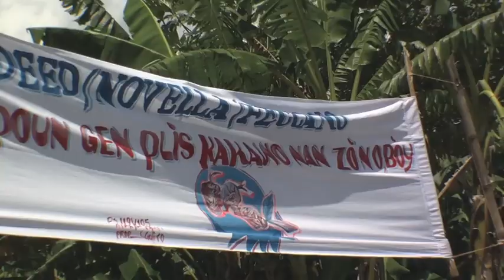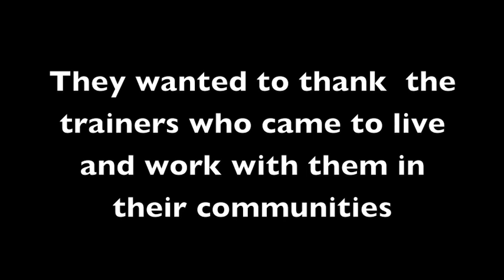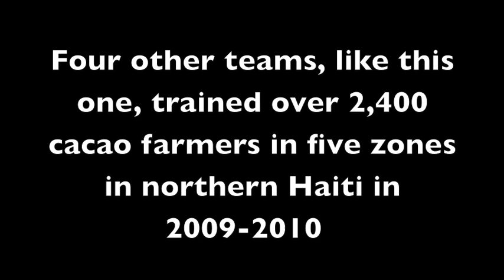Bitter Sweet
Celebrating the completion of a one year Farmer Field School program for over 2,400 cocoa farmers in northern Haiti. Funded as a partnership effort by export company NOVELLA, federation of cocoa cooperatives FECCANO and the USAID-DEED program.  Farmer's cocoa song: "We are all committed to working together to increase cocoa production for a better life !!"